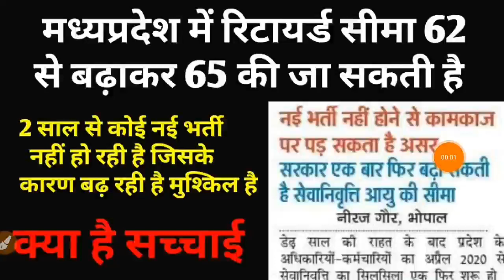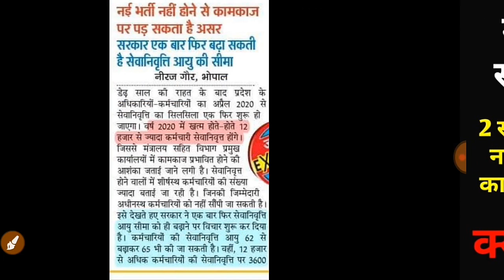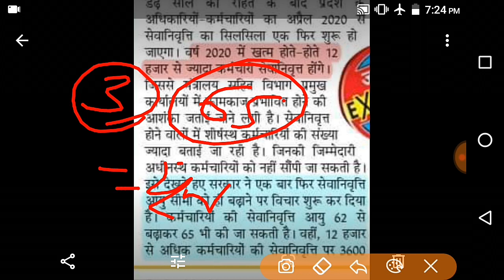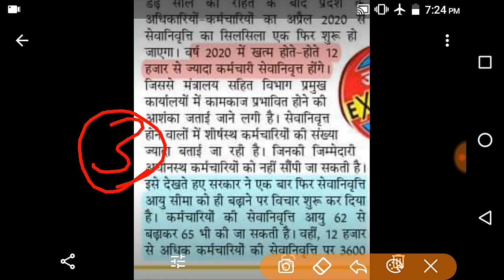मध्यप्रदेश में रिटायर्ड सीमा 62 साल से बढ़ाकर 65 साल की जा सकती है || सही या गलत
Hi

Is video ke Madhyam se Madhya Pradesh Me  retired Seema ke bare me Puri Jankari details se di gai h